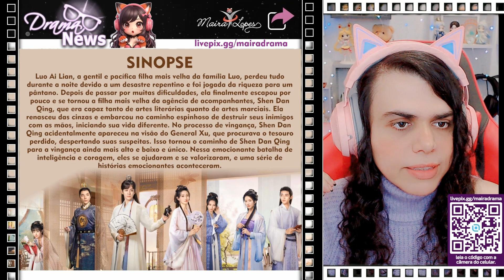LADY REVENGER RETURNS FROM THE FIRE - REAÇÃO TRAILER - TUDO SOBRE O DRAMA - corte Live